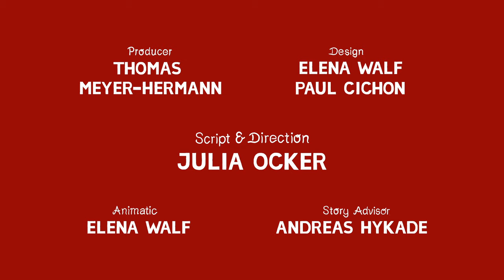Animanimals: Peacock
The peacock is a big star onstage. His feathers however want a fair share of the fame.

Script & Direction: Julia Ocker
Design: Julia Ocker, Kiana Naghshineh, Christoph Horch, Paul Cichon
Technical Director: Ralf Bohde
Animatic: Elena Walf
Animation: Julia Ocker, Urte Zintler, Ina Gabriel
Sounddesign, Music: Christian Heck, Sumophonic
Funding: MFG Baden-Württemberg, MDM
Co-Production: KiKA / SWR
Production Manager: Bianca Just
Producer: Thomas Meyer-Hermann
Production: Studio Film Bilder, 2018